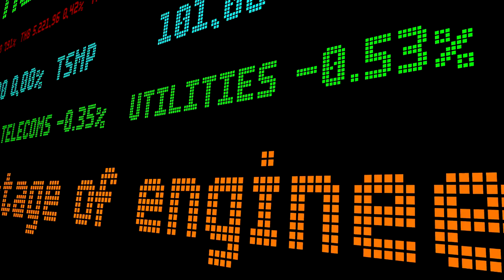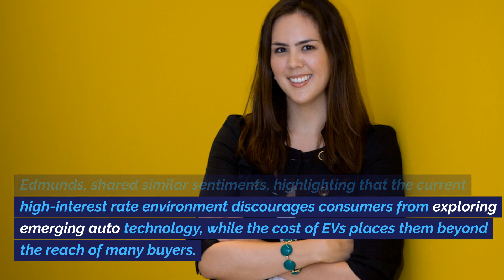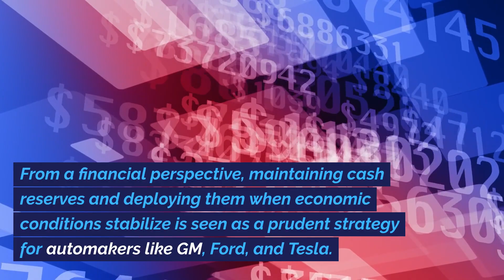Electric Vehicle Transition May Just be More Difficult than Expected